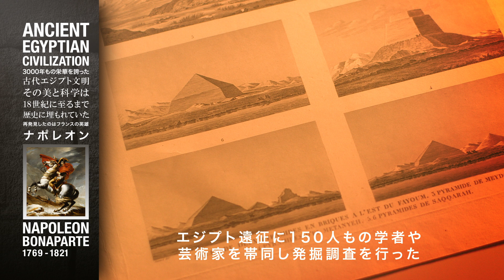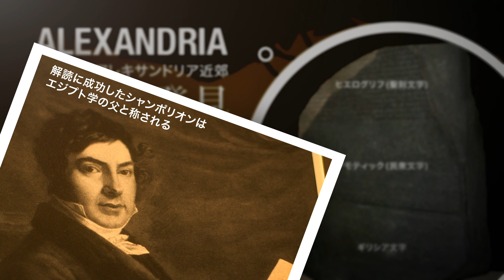Bunkamura ザ・ミュージアム『ライデン国立古代博物館所蔵 古代エジプト展 美しき棺のメッセージ』特別映像《エジプト再発見史》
圧巻の立体展示！棺十数点が一挙集合！
ヨーロッパ５大エジプト・コレクションの一つとして知られるオランダ・ライデン国立古代博物館の所蔵品の中から、人や動物のミイラや棺（ひつぎ）、石碑、パピルスなど200点を超える選りすぐりの作品・遺物をご紹介。古代エジプト人の生活や社会、死生観、色やかたちに対する美意識、当時の人々の医学的な知識やミイラ作りの過程などを解き明かします。
特に、棺の研究で世界的に知られる同館の貴重な棺十数点を、特別に立てた状態で一堂に並べた立体展示の空間は必見です。
また、本展に出品されるミイラをCTスキャンした研究成果の公開は世界初となります。
今までにない新たな切り口で見る古代エジプト展へぜひお越しください。

ライデン国立古代博物館所蔵
古代エジプト展
美しき棺のメッセージ